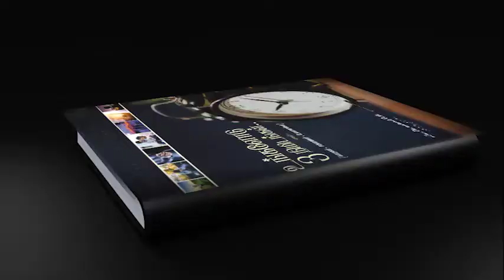விளையும் பயிர் முளையிலே தெரியும்